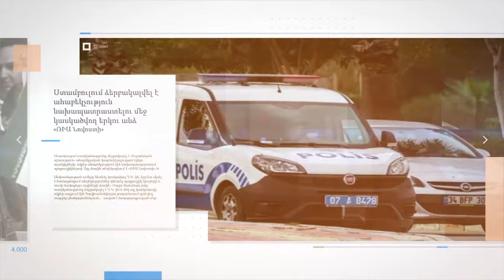Ստամբուլում ձերբակալվել է ահաբեկչություն նախապատրաստելու մեջ կասկածվող երկու անձ